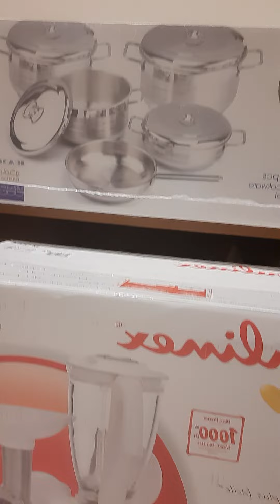mabuhay ang mga may bangs